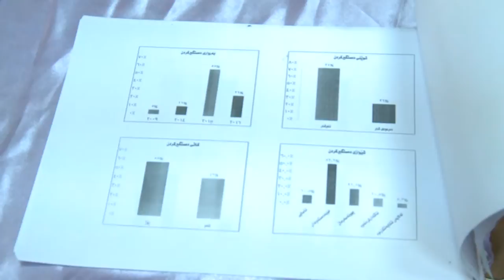گه‌رمیان .. لیدوان گۆران عه‌باس